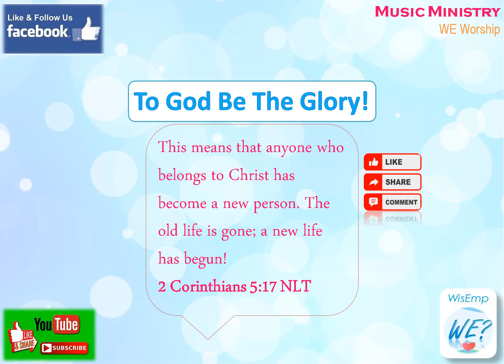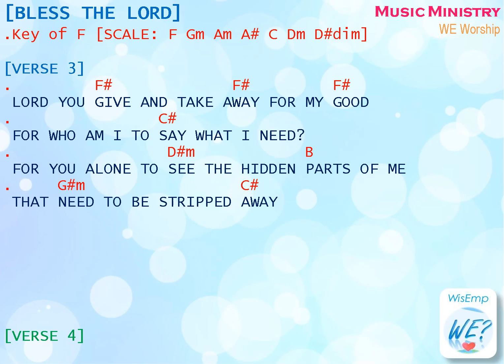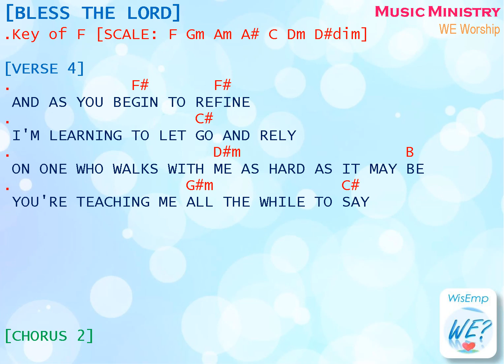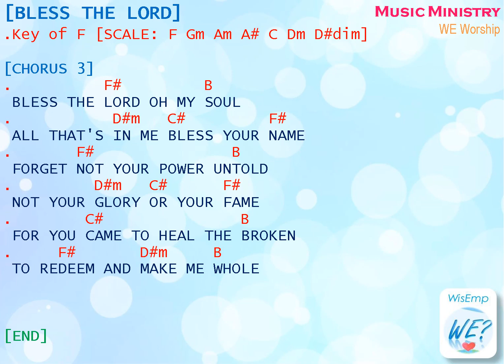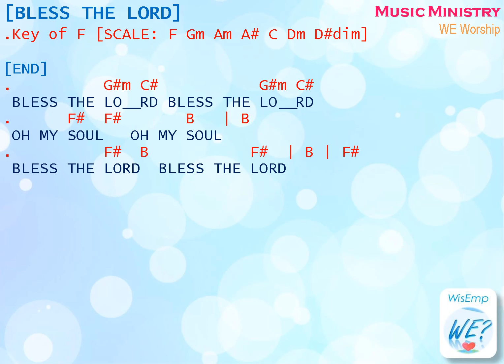BLESS THE LORD WE Chords and Lyrics AUDIO COVER Small Big Screen View Hillsong